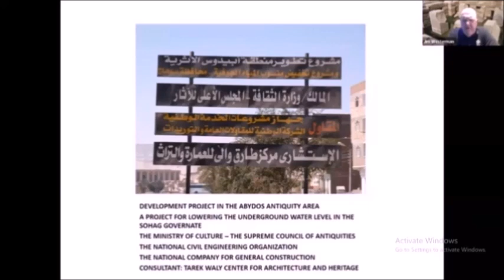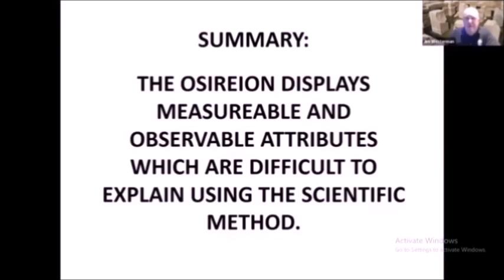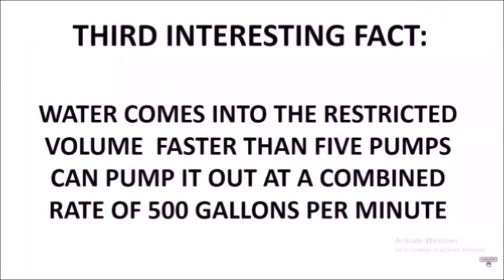ماء حج الفراعنة لا ينضب فى جنوب مصر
كشف أسرار قصة ماء حجيج الفراعنة فى جنوب مصر
 المصدر :
حلقة جيم ويسترمان :